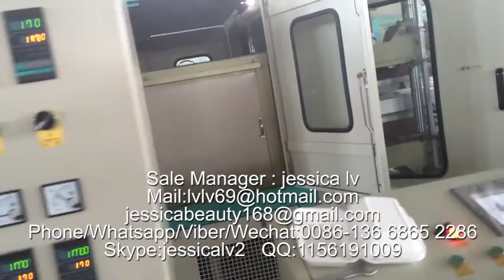disposable lunch box making equipment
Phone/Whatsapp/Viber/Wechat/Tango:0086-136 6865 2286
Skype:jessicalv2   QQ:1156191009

1. foam sheet extrusion line: make PS foam sheet from raw material. The raw material is general polystyrene granule.

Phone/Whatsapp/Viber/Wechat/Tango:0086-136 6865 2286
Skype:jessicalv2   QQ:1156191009